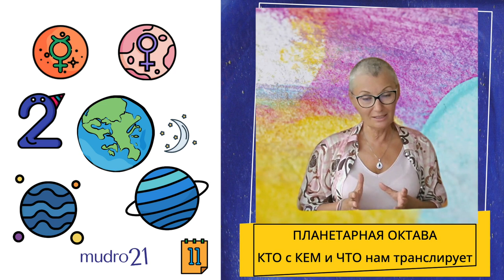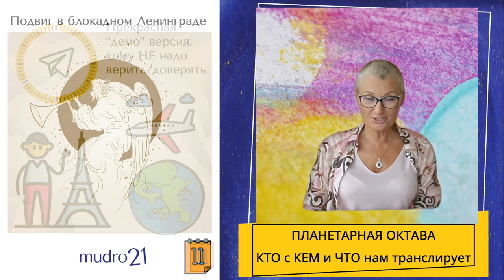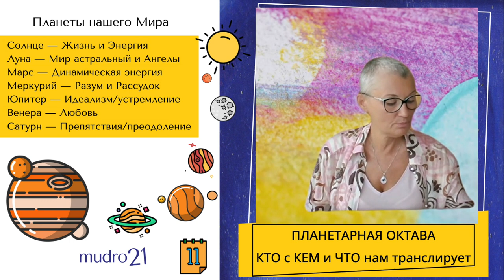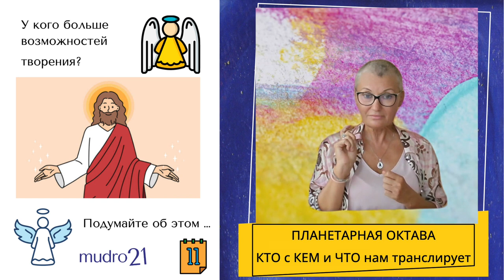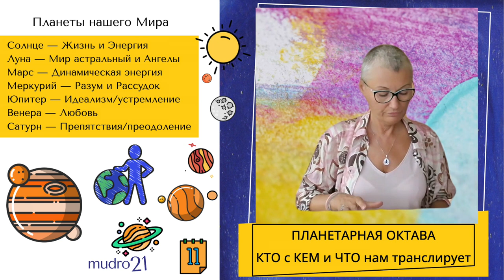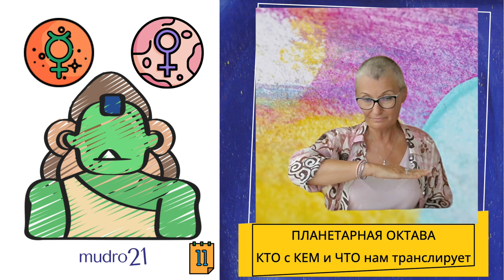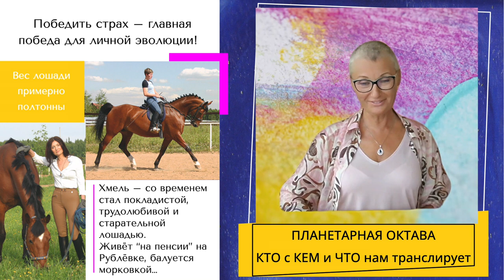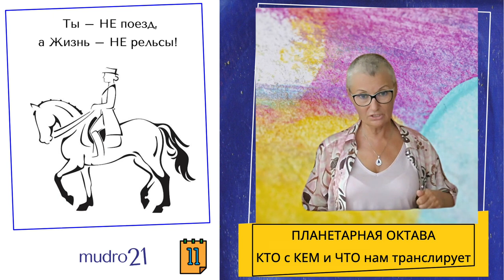🔹 Занятие № 11.2 Закон Свободы Выбора и Воли. Павел Дуров и ты, каждый человек — Венец Мироздания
Высшие планетарные октавы. Приглашаю на эфиры понедельник - суббота «Мудрость Жизни 21»  для молодых людей Новой Эпохи

Говорим о самом главном и простом, обо всем @mudro21 YouTube / Vk / Telegram

Ольга / Фиора Делла Вита

P.S. Рада буду общению в комментариях, ЛС или WhatsApp